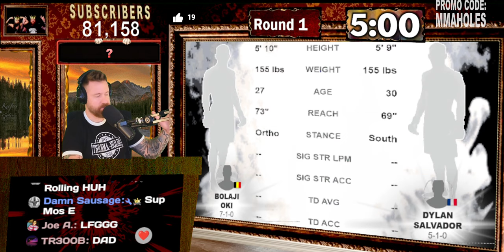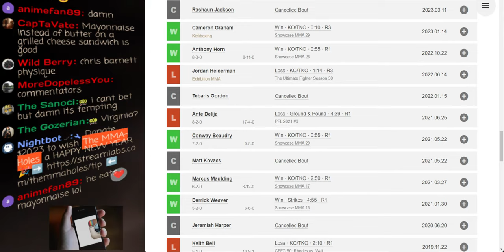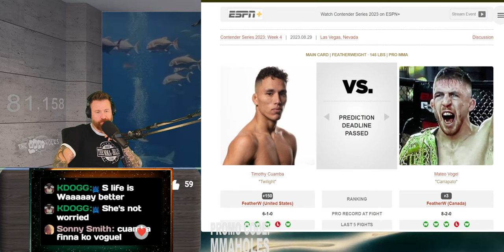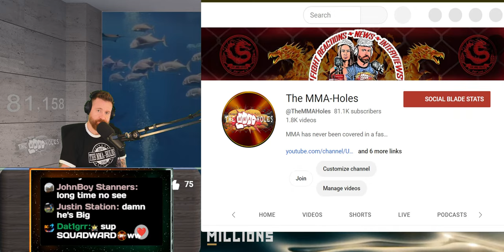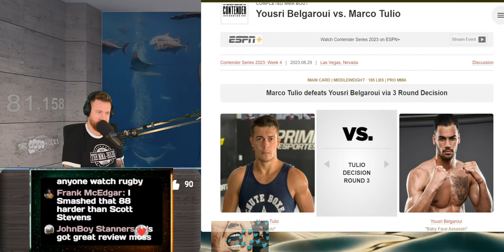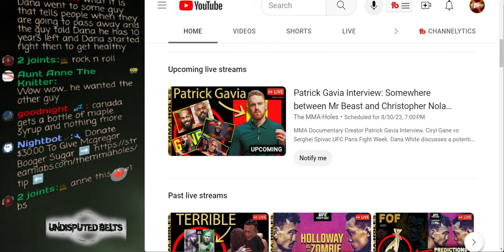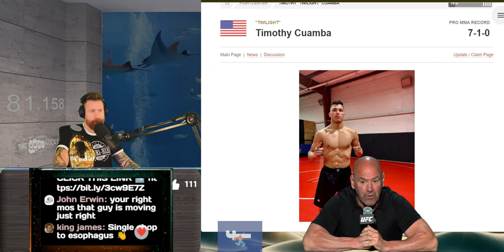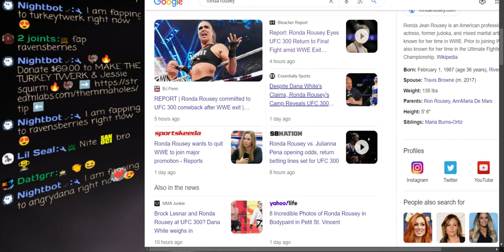Contender Series 2023 Week 4: Carlos Prates vs Mitch Ramirez + Belgaroui vs Silva LIVE Reaction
UFC Dana White's Contender Series 2023 Live Reaction Featuring: Carlos Prates vs. Mitch Ramirez, Yousri Belgaroui vs. Marco Tulio Silva, Timothy Cuamba vs. Mateo Vogel, Chandler Cole vs. Thomas Petersen, Dylan Salvador vs. Bolaji Oki. Don't miss the intense battles as these fighters showcase their skills on the road to the UFC.
- THE MMA-HOLES

2.00 = WONDERFUL WONDERFUL
4.00 = TRIGGER DAN HARDY
4.20 = BLAZE WITH NATE DIAZ
4.50 = IZZY INSIDE COSTA
5.00 = SUMMON SCHAUB
5.50 = STANK BREATH
6.00 = MMA-HOLES IN THE CROWD
6.50 = MAKE COWBOY CRY
6.90 = BOOBYTRAP
7.25 = ARIEL BEATS MEAT
7.50 = PEE PEE SONG
8.00 = JON JONES CRASH THE SHOW
9.00 = KHAMZAT SMESH
10.00 = PERVERT CAMERAMAN
11.00 = JBM SPECIAL FACE
12.00 = "NEVER STOP COMING" - Julianna Peña
12.12 = MAKE CONOR MCGREGOR SING
12.25 = TROLLY CHRISTMAS
13.00 = CHARLIE OLIVES' MOUTHPIECE
15.00 = CRIS CYBORG SHOPPING CART
16.00 = UNLEASH BABY ELLIE
19.75 = POWERFUL MICHAEL ANZALONE
19.95 = MIKE TYSON TIME MACHINE RANT
20.00 = TOOT ON JESSIE
20.23 = HAPPY NEW YEAR
25.00 = SUMMON SSSSSANOCI
29.00 = KHABIB TIME
30.00 = Mcgregor Booger Sugar
40.00 = JON JONES CAN'T DRINK
50.00 = DANA WHITE DOESN'T CARE
69.00 = TURKEY TWERK
75.00 = BUFFER SCREAM
100.00 = EXTREME UFC DANCE PARTY
250.00 = UNLEASH THE DEER
500.00 = RENAME THE STUDIO
1K = RENAME STUDIO + YOUR PICTURE IMMORTALIZED ON THE 1K WALL OF FAME!

5+
9+
Wes Hoppe, The Glove Touch, Renay Diggler
10+
Vlad, Life on Autopilot, Tyler J Conrad, Mike H, Anne H, Sanoci @Sanoci_Sanction, Ninja Choke
50+
100+